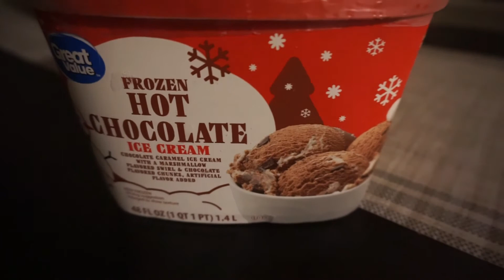CHILL NIGHT ROUTINE | CHRISTMAS EDITION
Today I'm sharing a very relaxing chill night Christmas edition. Love to take my time when I need to relax and take it slow after some stress or a lot work.